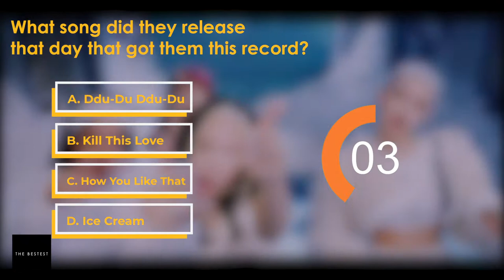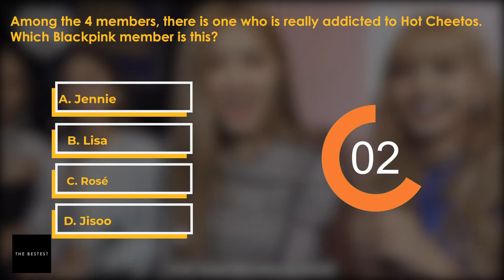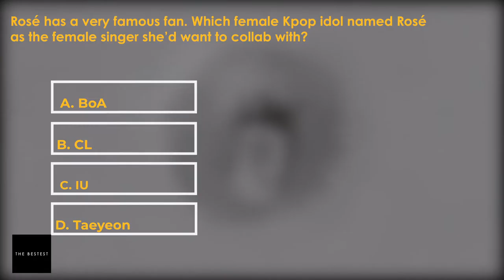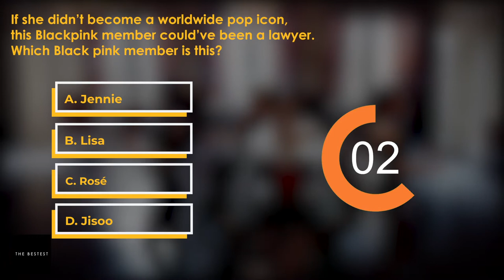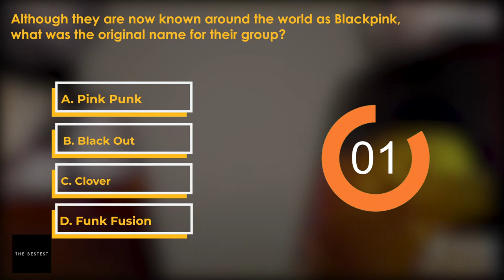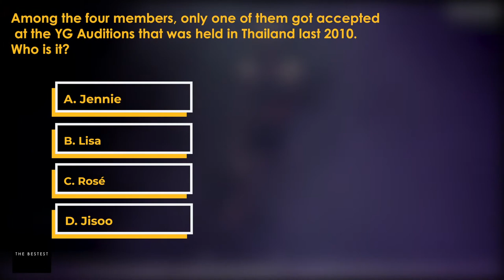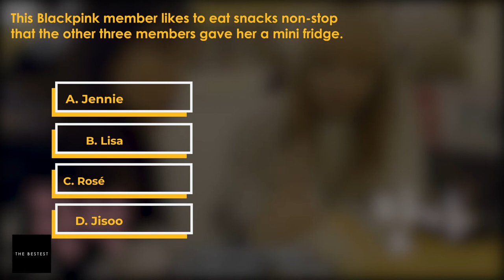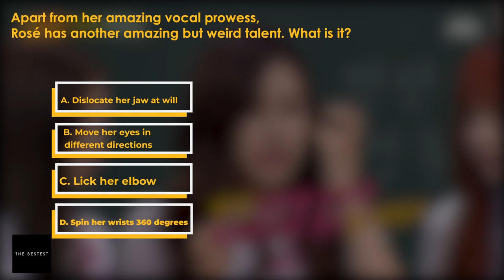15 Facts about BLACKPINK (QUIZ) | The Bestest Channel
Let us know how many points you got!

We were gonna start off this video by asking if you’re a KPop fan. But, then again, it doesn’t really matter. Because whether or not you love KPop, the fact that you’re on the internet right now and not living under a rock means that, surely, you’ve heard of Blackpink.

But just how well do you really know this all-girl Kpop sensation? If you’re a true-blooded Blink, it’s time to put your Blackpink knowledge to the test and see how you’ll do in this Blackpink Pop Quiz.

On this episode, we’re going to see if you can answer these questions on 15 Blackpink Facts That Only Real Blinks Know.
Ready to claim your title as Blackpink’s no. 1 fan? Call on your fellow Blinks and bring out the scoreboard, ‘cause we’re about to start.